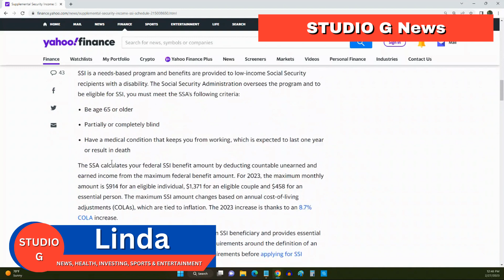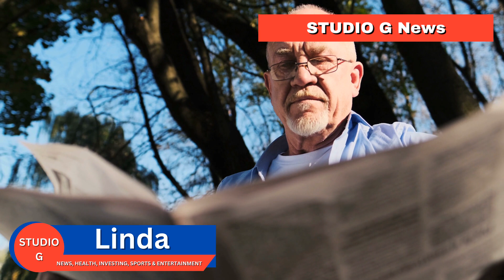DOUBLE CHECKS | SSI, SSDI, Social Security, Seniors & Disability Update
Supplemental Security Income (SSI) checks are typically deposited on the first of every month unless the first falls on a weekend or holiday. In this video, we’ll go over the 2023 SSI payment schedule, how much you can expect to receive, and other important details you need to know.